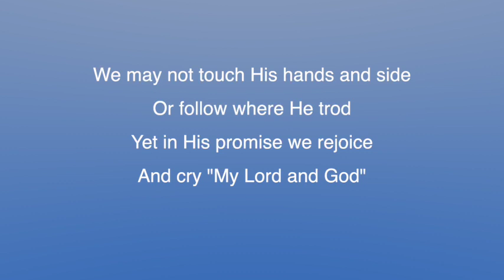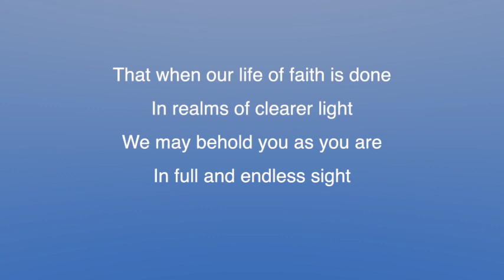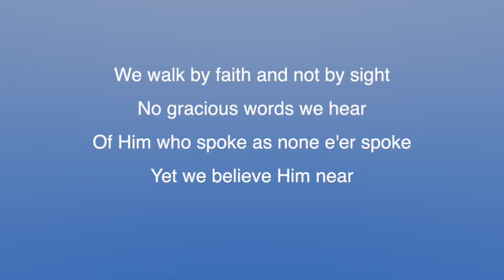We Walk By Faith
Words: Henry Alford (1810–1871)  English Anglican priest, theologian, poet and hymn-writer,  and first published in his book Psalms & Hymns (1844).